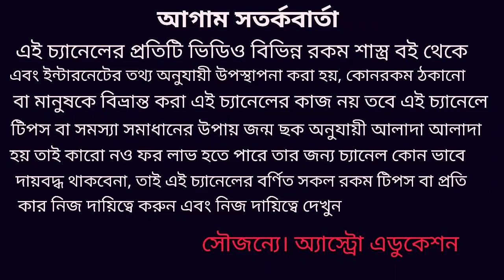শনি রাশি পরিবর্তন! কোন কোন রাশির ভালো ফল হবে!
শনিদেবের রাশি পরিবর্তনে এই রাশির মানুষ গুলির উপর শনিদেবের কৃপা ও আশীর্বাদ পড়তে চলেছে এই নিয়ে এই বিষয়ে বিশদে আলোচনা করা হয়েছে অ্যাস্ট্রো এডুকেশন চ্যানেল এর সকল দর্শক বন্ধুকে অনেক অনেক স্বাগত জানাই ধন্যবাদ!